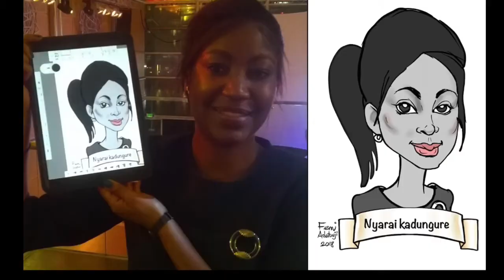Zoom & Skype Party Caricatures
Quick 4 - 5 minute iPad Caricatures for Zoom & Skype parties and events. Give your online guests nice keepsakes to take away to remember your get together.